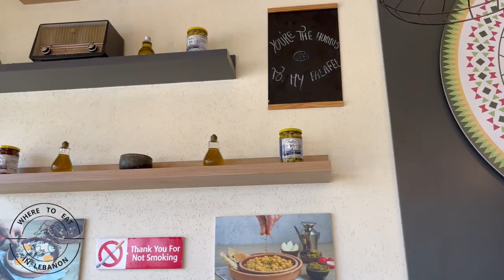FALAFEL AL BOUSTAN - Byblos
An amazing restaurant located in Byblos next to Malek Al Tawouk
They serve super delicious food with great service, my favorite item was and will always be : fattet hommos
i highly recommend them !!